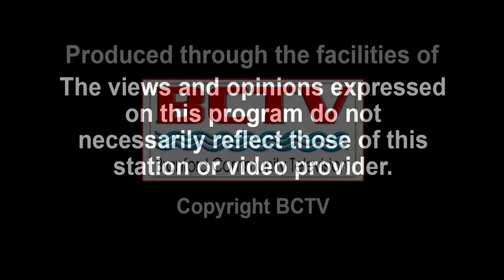Branford History HD: Davis Island, Stony Creek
Digitally remastered film from 1929 and 1930 of Davis Island in the Stony Creek area of Branford, Connecticut.  Lucy Cross takes us on a historical journey back to when her family lived on the island.

On a personal note: this was a fascinating project to work on!  I am thrilled to have been a part in helping to preserve these images for future generations who look out onto the Thimble Islands and see how they appeared so many years ago.